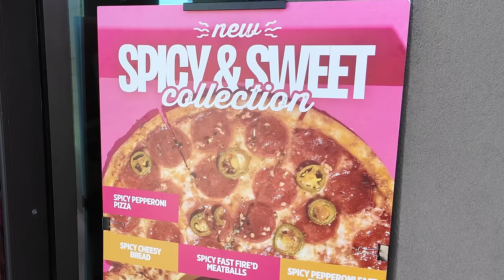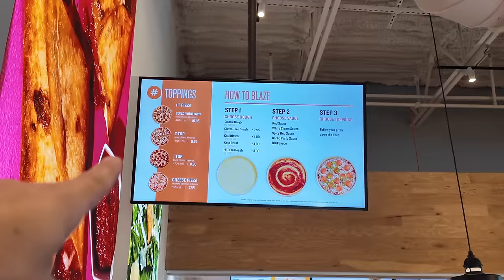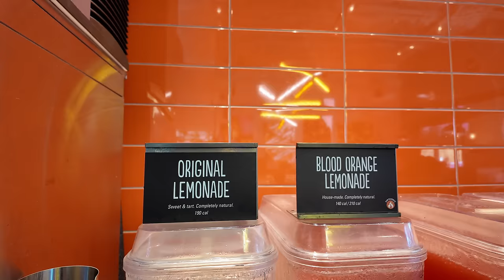LeBron James es Co-dueño de esta Franquicia de Pizza en los Estados Unidos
Uno de mis lugares favoritos para satisfacer mis antojos de pizza rápidamente.